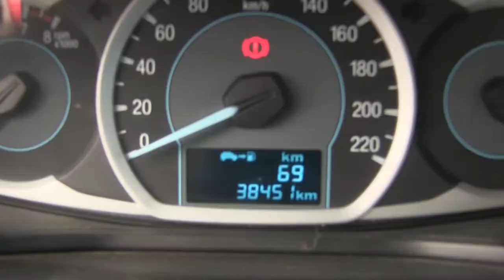Ford / Figo / 2017 - HA141156